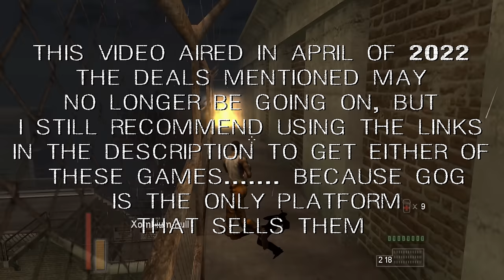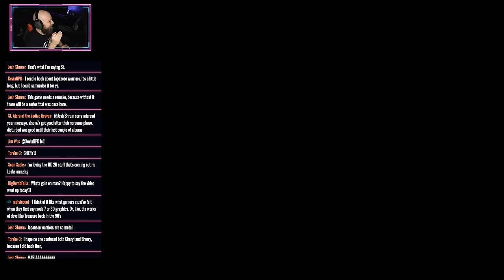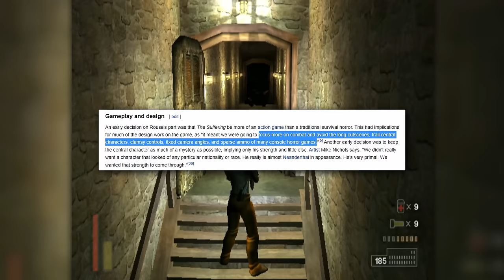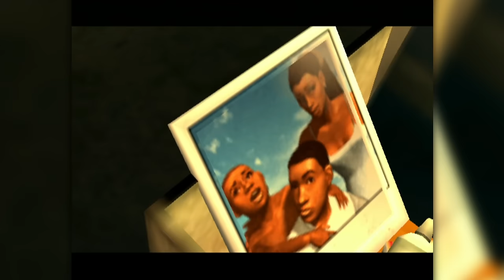The Suffering 1 and 2: Starting Right and Ending Wrong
This is a collection of my reviews of the Suffering series. They were released individually several weeks apart, but now I'm putting them together so people have something long to watch while they do homework or whatever.

00:00 Intro
02:08 S1 Development
03:56 S1 Story
15:09 S1 Spoilers
19:11 S1 Story Cont
21:32 S1 Gameplay
28:39 S1 PS2 Port Gameplay
30:36 S1 Xbox Port Gameplay
33:10 S1 PC Port Gameplay
35:43 S1 Gameplay Conclusion
37:46 S1 Presentation
42:36 S1 PS2 Port Presentation
46:11 Xbox port Presentation
51:08 S1 PC Port Presentation
53:54 S1 All Ports Compared
54:38 S1 Conclusion
56:42 S2 Intro
57:49 S2 Development
59:51 Ad
01:03:06 S2 Story
01:09:38 S2 Spoilers
01:13:12 S2 Story Cont
01:23:46 S2 Gameplay
01:41:06 S2 Presentation
01:46:31 S2 PS2 Port Presentation
01:50:31 S2 Xbox Port Presentation
01:52:28 S2 PC Port Presentation
01:56:07 S2 All Ports Compared
01:56:55 S2 Conclusion
01:69:49 End